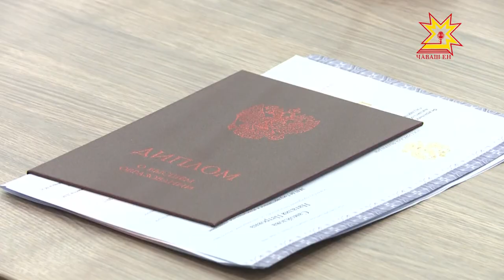Патшалăх тытăмĕнче ĕçлеме хатĕр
Вĕсемшĕн малашне пур çул та уçă. Патшалăх службин тата халăх хуçалăхĕн Раççей академийĕн Шупашкарти филиалĕнчен паян 150 яхăн студент вĕренсе тухрĕ. Яш кĕрĕме Республика Пуçлăхĕ Михаил Игнатьев саламларĕ.